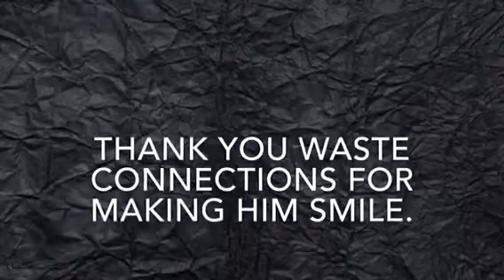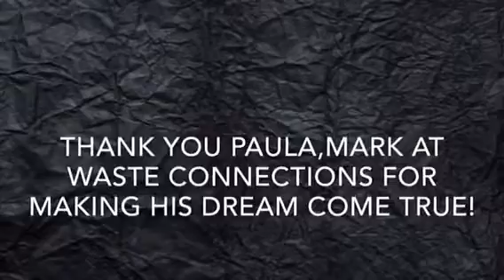Thank you workers of Waste connections